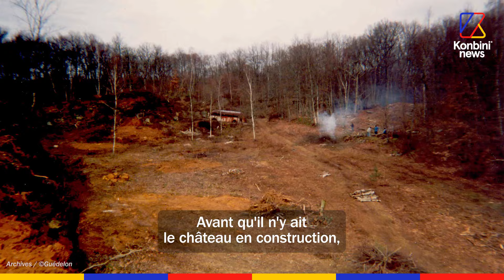Le château de Guédelon : Lionel nous plonge au coeur de l’époque médiévale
Dans l’Yonne, une cinquantaine d’ouvriers et d’artisans nous plongent dans le passé en construisant pierre après pierre comme à l’époque, un édifice médiéval grandeur nature : Le château de Guédelon.
Lionel est tailleur de pierre en apprentissage et nous emmène avec lui pour TOUT savoir sur ce chantier d’archéologie expérimentale.